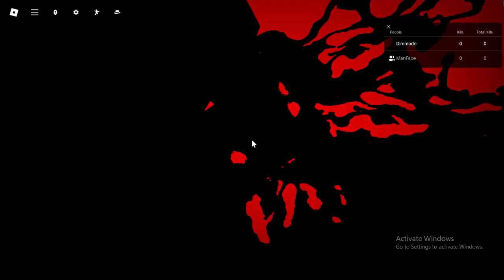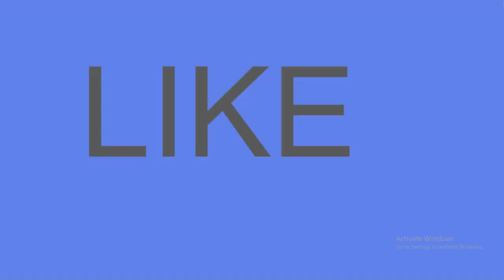Destroying My Friend With The NEW KJ MOVESET!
Manface's Channel: @thenintendogamer1765  (click on the name)